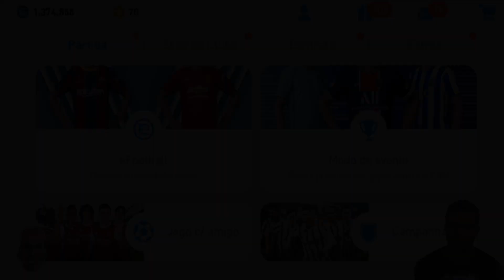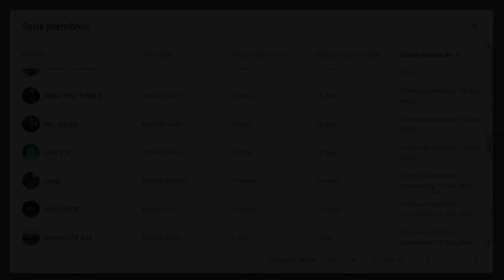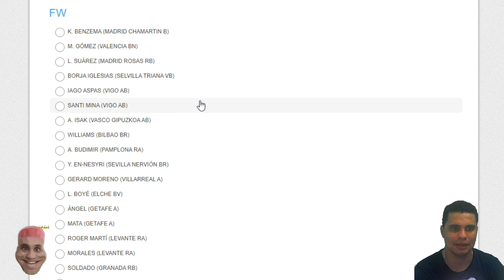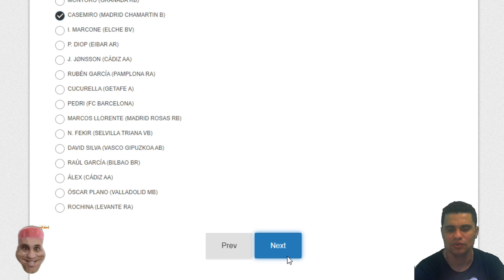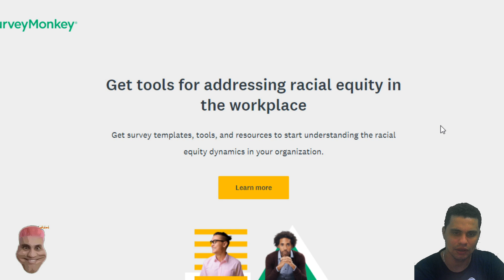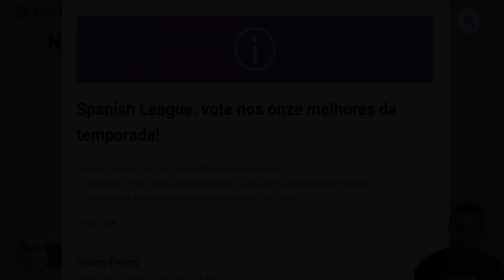TUDO SOBRE AS APELAÇÕES DA LIGA DA ESPANHA QUE ESTÃO CHEGANDO! VOTE NOS BRABOS DO PES 2021🔥